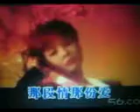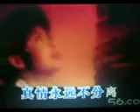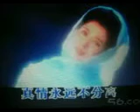真情永远【WB】（甫人～董文华）2021 6 16